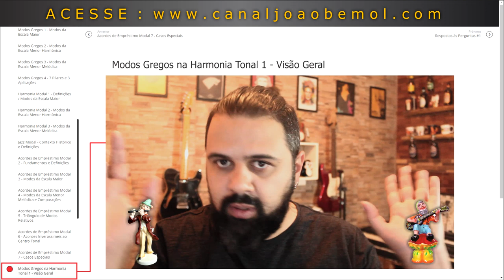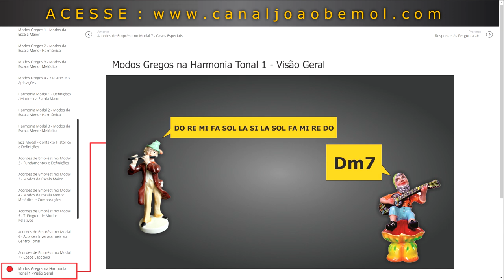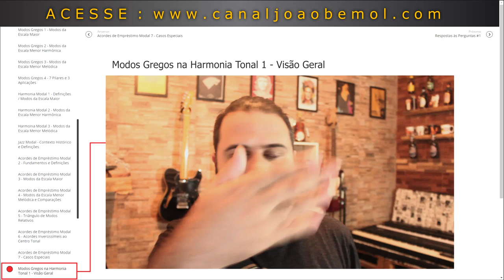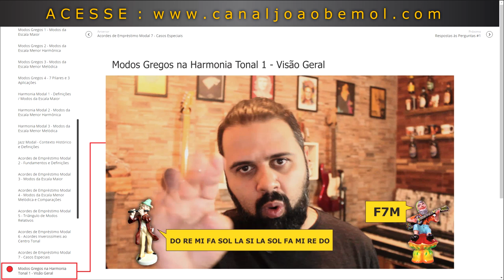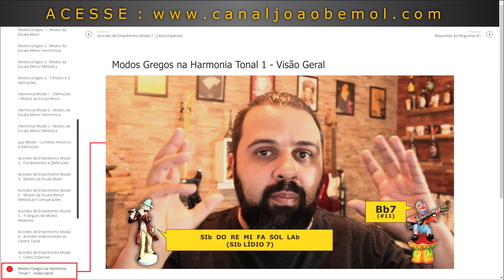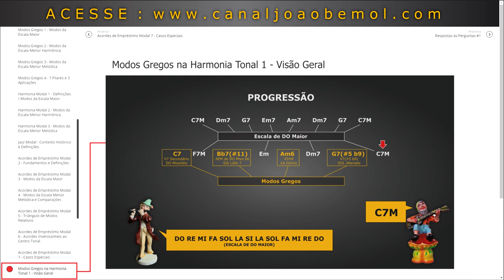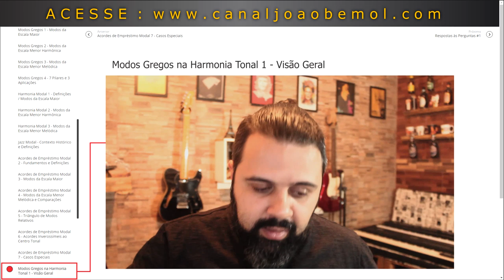MODOS GREGOS: COMO E QUANDO USAR? (HARMONIA TONAL)